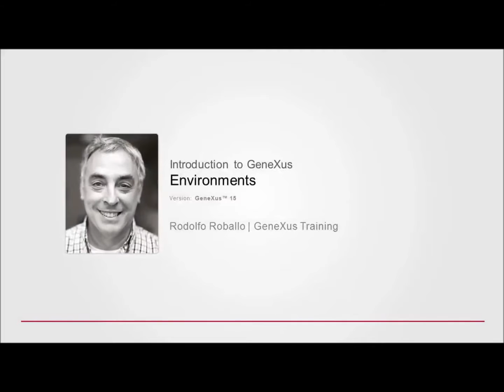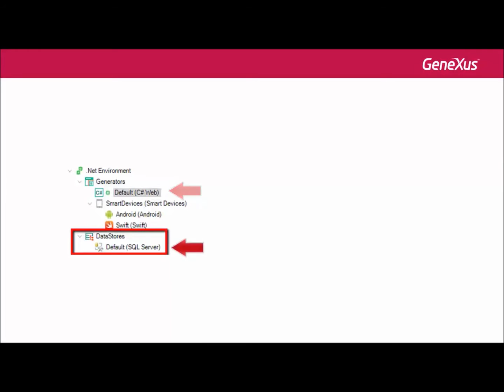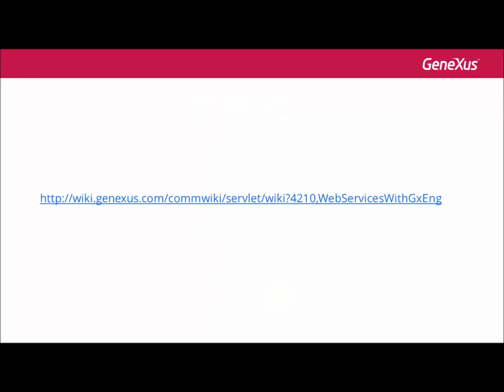Introdução a Environments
Uma das grandes vantagens de GeneXus é que permite gerar aplicações para diferentes plataformas. Toda esta informação é definida num Environment. Ele tem disponível várias propriedades que determinam a plataforma de execução e suas características.